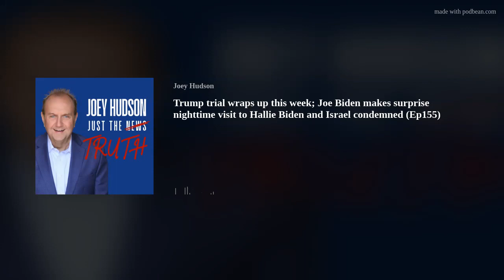Trump trial wraps up this week; Joe Biden makes surprise nighttime visit to Hallie Biden and Israel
Predictions Vary Widely as the Verdict Looms in the NY Trump Trial…closing arguments and jury deliberation this week!!
 Israel faced new condemnation Monday for strikes on the southern Gaza city of Rafah that Hamas terrorist-run Gaza Health Ministry said killed at least 45 Palestinians, including displaced people living in tents that were engulfed by fire.
ALSO..Four U.S. Army vessels supporting the humanitarian floating pier mission in Gaza became unmoored by rough seas and have washed ashore in Israel according to US military officials.
 President Biden made a surprise nighttime visit to the Delaware home of Hallie Biden on Sunday — just before she’s due to serve as one of the most important witnesses at first son Hunter Biden’s federal trial for alleged gun crimes.

Your texts are always welcome on the Firmin Ford text line 864-477-JOEY(5639) and you can also leave a voice message to be aired on a future podcast.